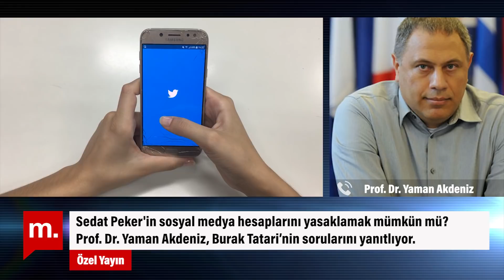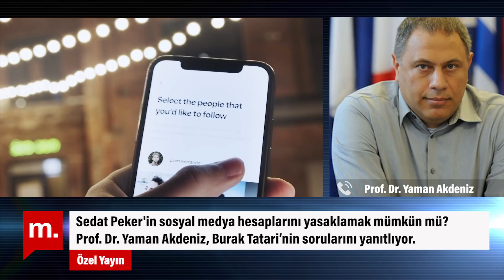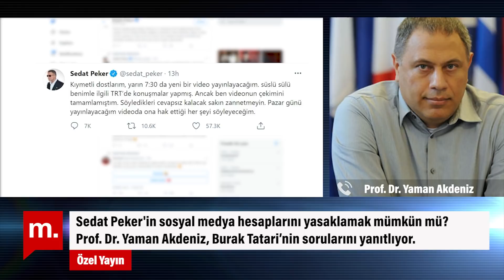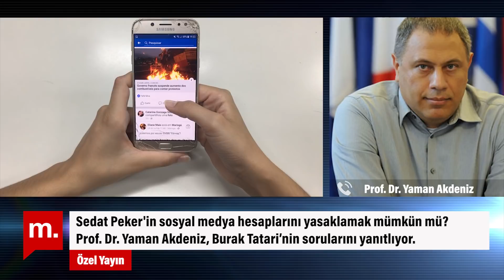Sedat Peker'in sosyal medya hesaplarını yasaklamak mümkün mü? - Konuk: Yaman Akdeniz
Organize suç örgütü lideri Sedat Peker'in YouTube kanalı ve bazı videoları ile Twitter ve Instagram hesapları, "millî güvenlik ve kamu düzeninin korunması" gerekçesiyle erişime engellendi. Siber haklar uzmanı ve hukukçu Prof. Dr. Yaman Akdeniz ile konuştuk.

Teşekkürler!